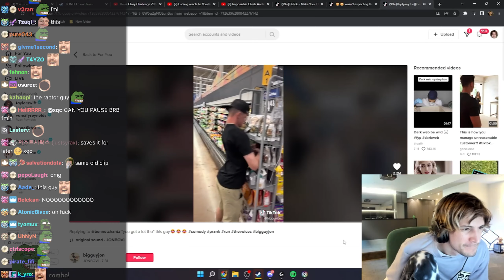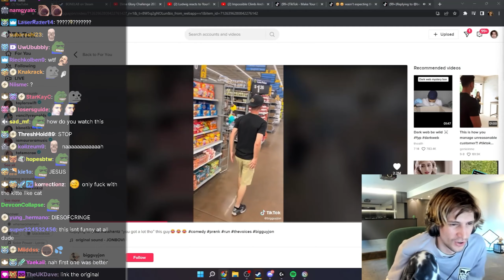xQc is Stunned and let it replay for 3 times..